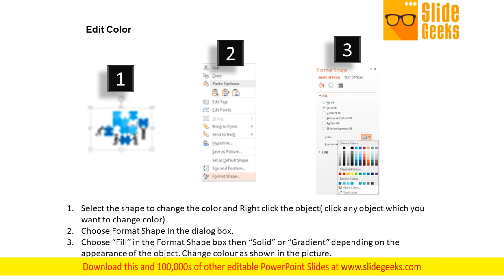Teamwork Puzzles Infographic Layout Powerpoint Templates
This business diagram displays teamwork puzzle infographic. This slide can be used to display teamwork, solution and success. Use this diagram for your business and success related presentations. Take the plunge with our Teamwork Puzzles Infographic Layout PowerPoint Templates. Success will surely ensue.